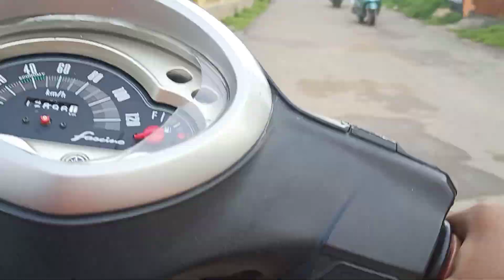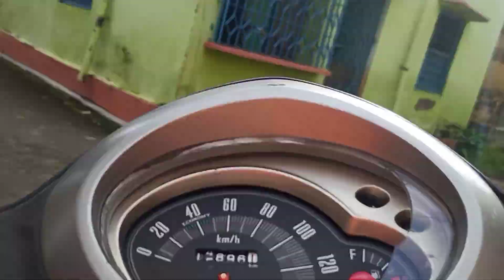🥳জন্মাষ্টমী ❣️ ও আমার জন্মদিন vlog 😍 1st part 😍❣️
আর সবাই comment করে জানিও কেমন লাগলো আর 2nd part খুব তারাতারি চলে আসবে 🥺🥰😍